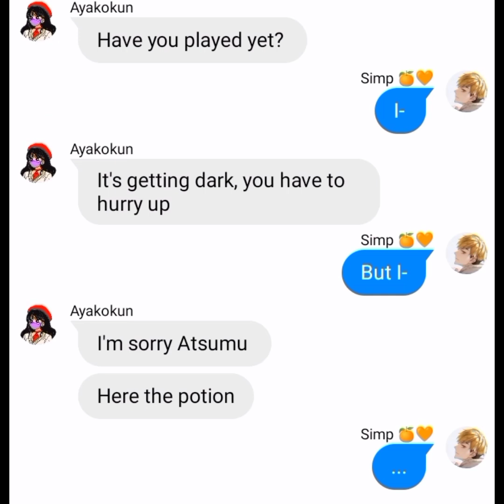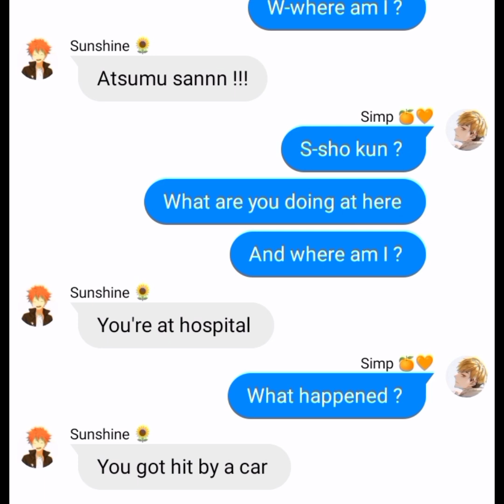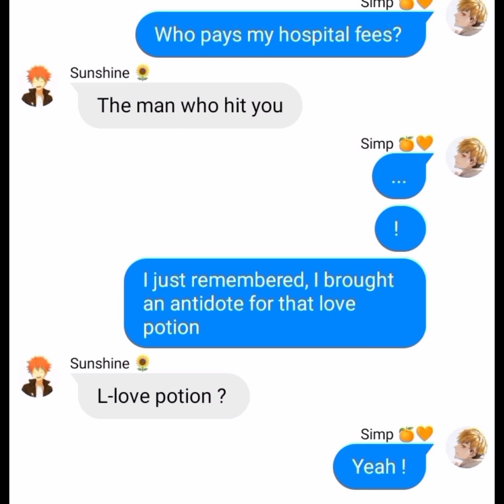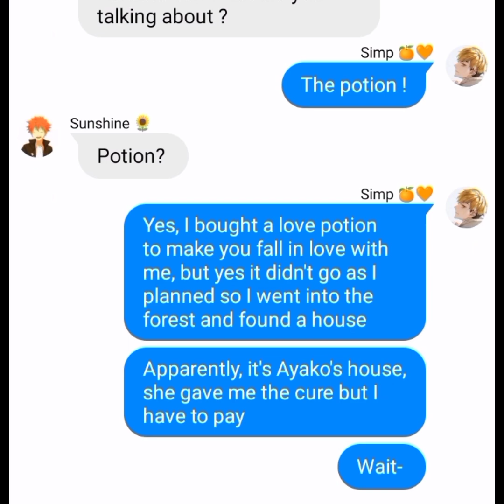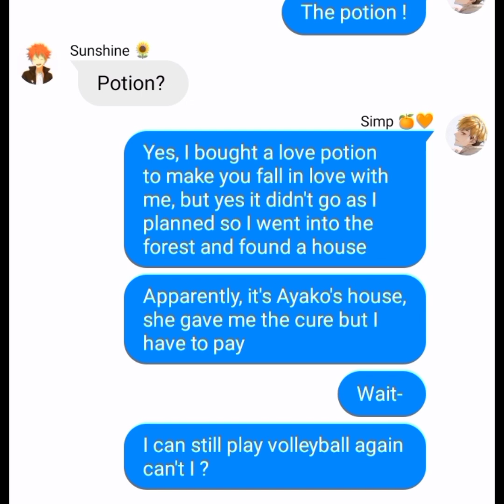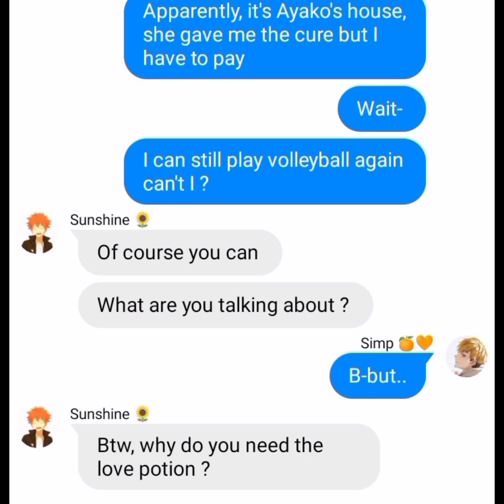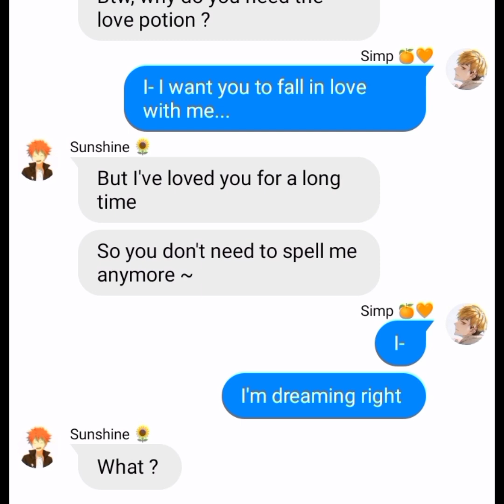Love Potion || AtsuHina || Part 3